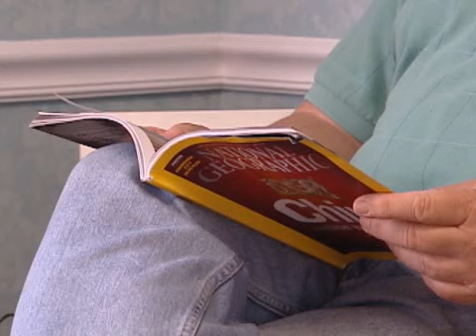New Treatment Helps Ear Ringing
As Kimberly Van Scoy reports, there's a new treatment for a hearing disorder that causes ringing in the ears.